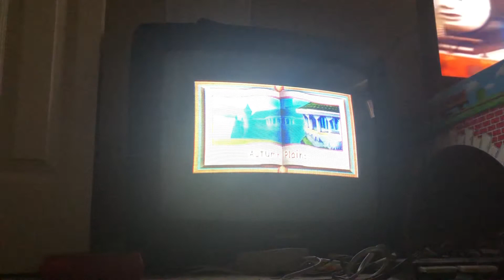Spyro 2 ripto’s rage part 12 Summer Forest 1-23-21 at 5:01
It’s really not a forest I got 274 gems and need to collect 126 gems to complete the level . The memory card 1 isn’t corrupting on ripto’s rage or Spyro the dragon so Ripto’s Rage will take the next part on Jan 26, Jan 28, Feb 3 2021 when it’s on part 15